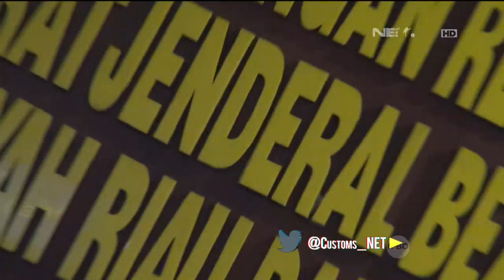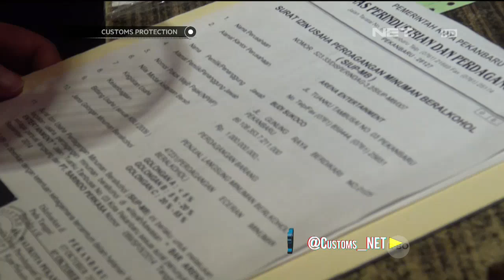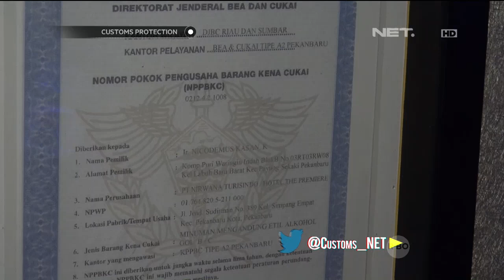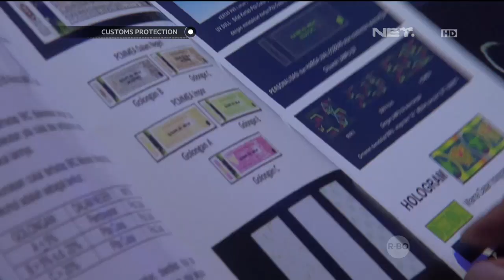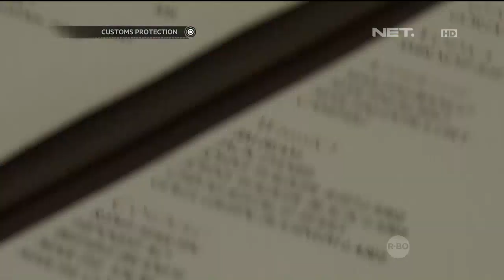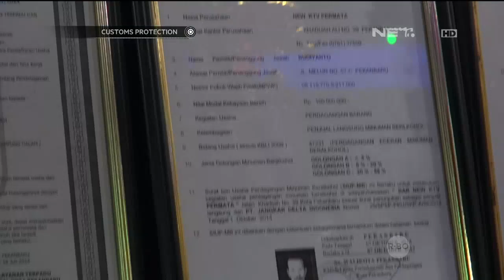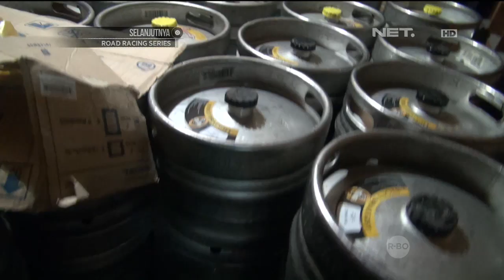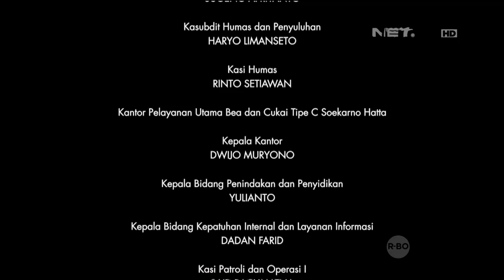Sosialisasi NPPBKC Kepada Pengusaha Penjual Minuman Keras - Customs Protection